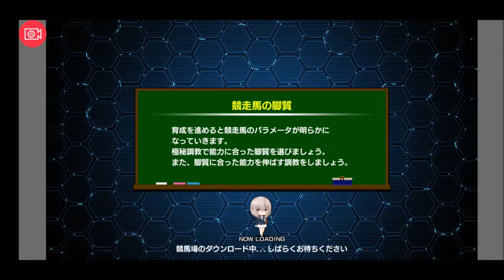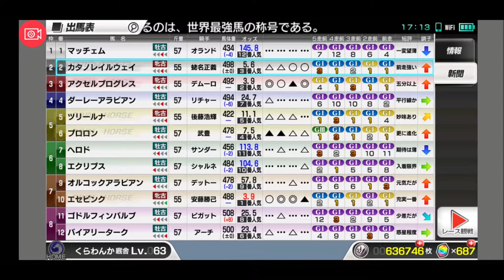【スタポケ 25-15】集大成！ SWBCに出走【スターホースポケット ：競馬ゲーム 】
満を持してSWBCに挑戦！　さすが一級品の相手

【14】大阪杯でアドマイヤグルーヴ、ハーツクライ、アドマイヤドンらと対決：